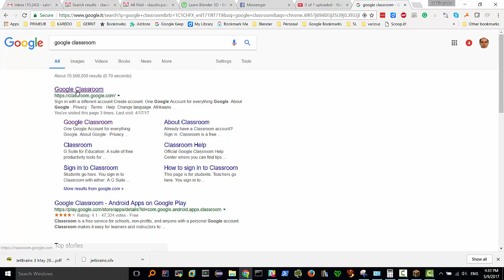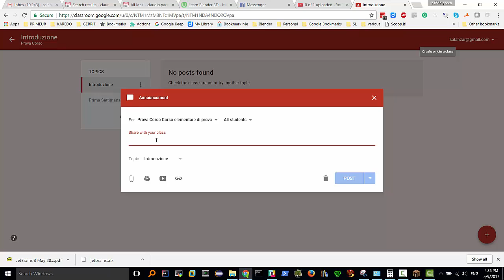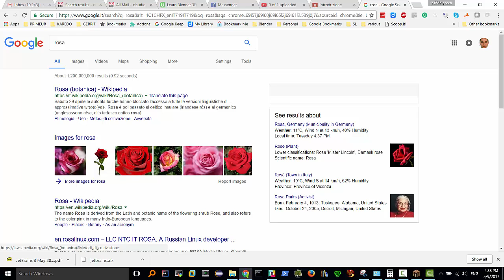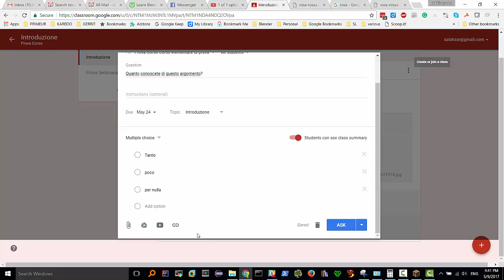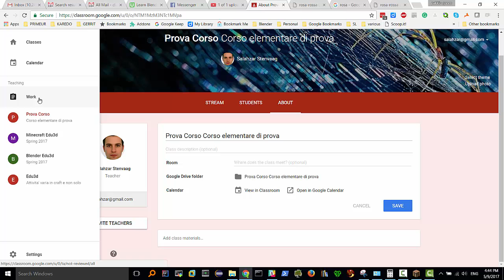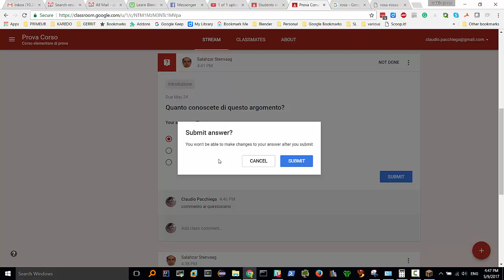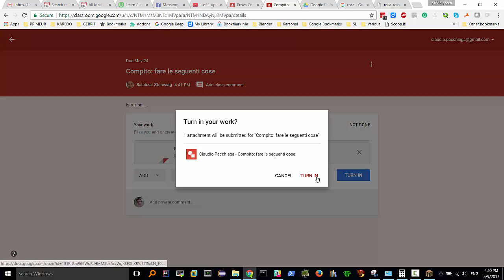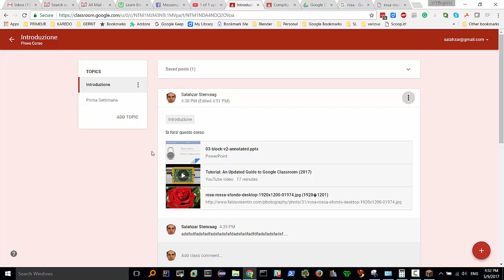google classroom primer